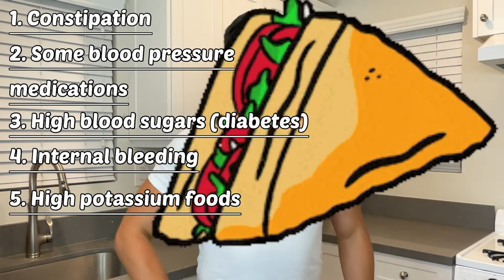Fruits low in potassium: Dialysis Approved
Always check with your dietitian and medical doctor on what your potassium blood levels are.

Normal ranges for potassium are from 3.5-5.5

If your potassium is high then talk to your dietitian to help you find what is causing it.
Potassium can go up by many things such as:
    1. High blood sugar
    2. Some medications for blood pressure
    3. Constipation
    4. Internal bleeding
    5. Foods high in potassium

Below is a list of fruits that you can eat and not to have worry too much with the potassium.

Eating 1 medium sized fruit or 1/2 cup PER MEAL is safe.

Maximum of potassium to eat PER DAY: 2000 mg

Apple (cider, juice, sauce or whole)
Apricots (canned or fresh)
Blueberries (frozen or whole)
Blackberries (frozen or whole)
Boysenberries
Cherries
Coconut meat only
Cranberries (juice, frozen or whole)
Figs
Fruit cocktails
Gooseberries
Grapes (juice or whole)
Kumquats
Lemon  (juice or whole)
Lime (juice or whole)
Loquats
Lychees
Mandarins
Peach (canned, cupped or whole)
Pears
Pineapples (canned, cup, frozen, juice or whole)
Plums
Prickly pears
Raspberries (frozen or whole)
Strawberries (frozen or whole)
Tangerines (cupped or whole)
Watermelon

Video editing:
VN app and Keynote

Thumbnail editor:
Snapseed

Pictures from:
Pixaby creators
VN App
Contributor: Fatniss Everdeen

Illustration
Picture for the Banner provided by Photo by Lily Banse on Unsplash
VN app